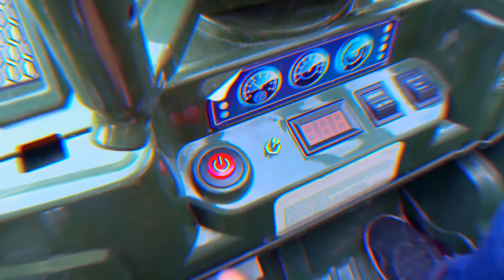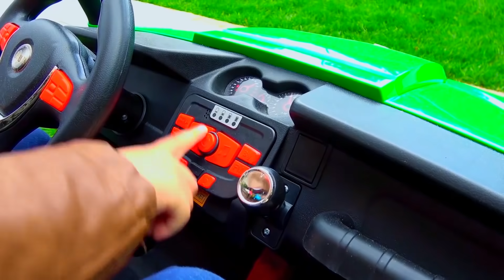Сеня Придумал День рождения для Динозавра и забрал все его Подарки